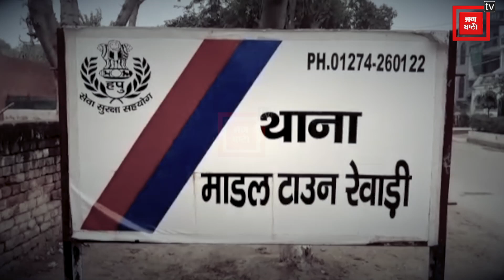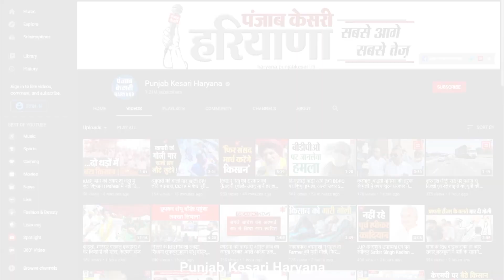बदमाशों ने Zomato Delivery Boy को मारी गोली, युवक ने अस्पताल में तोड़ा दम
रेवाड़ी में अपराधी सरे आम घूम रहे हैं और सूबे में क्राइम को बढ़ावा दे रहे हैं..लेकिन पुलिस क्या कर रही है कोई नहीं जानता.. अंसल टाउनशिप के गेट पर रविवार की रात अज्ञात बदमाशों ने खाना डिलीवर करने जा रहे एक जोमैटो के कर्मचारी को गोली मार दी. दिल्ली के सफदरजंग में उपचार के दौरान सोमवार सुबह युवक की मौत हो गई.